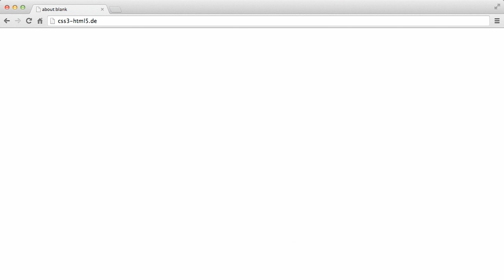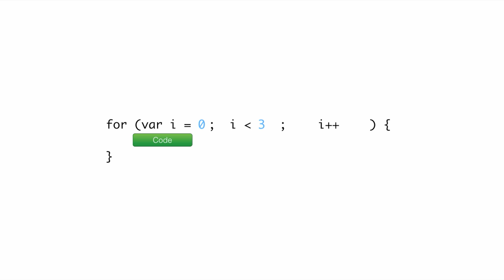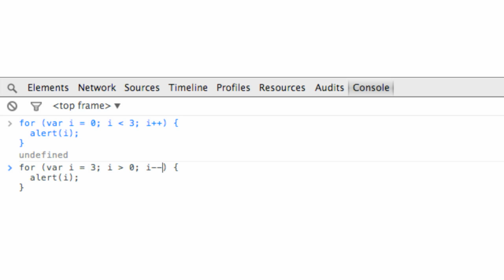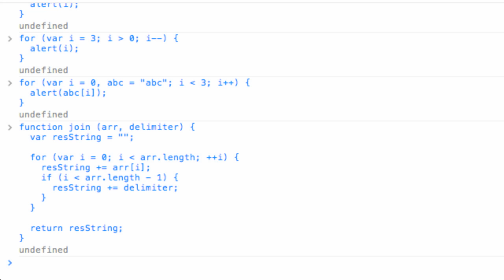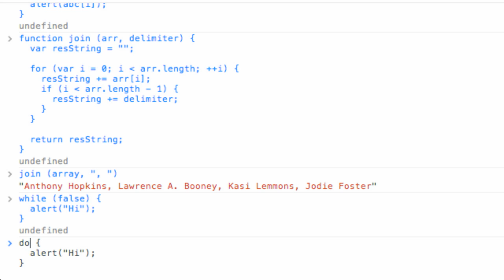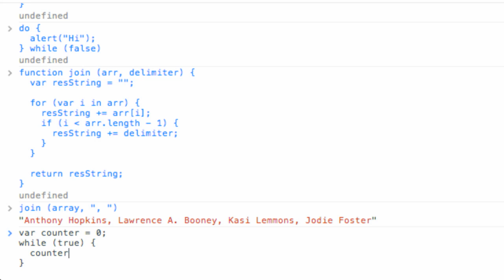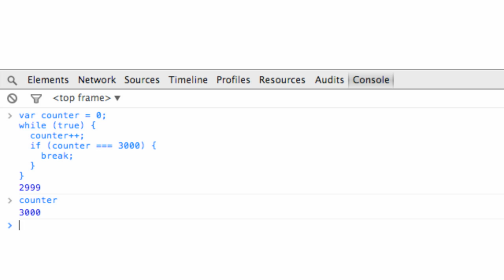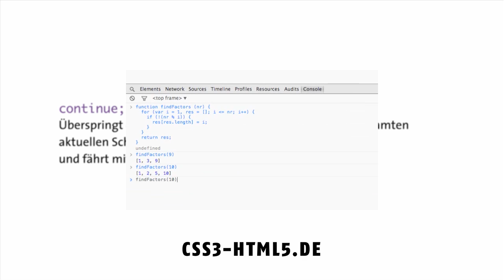Was ist die for-Schleife? | Programmieren lernen mit JavaScript #19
In diesem Video zeige ich euch, was die for-, die do-while- und die for...in-Schleife ist und was es mit break und continue auf sich hat.